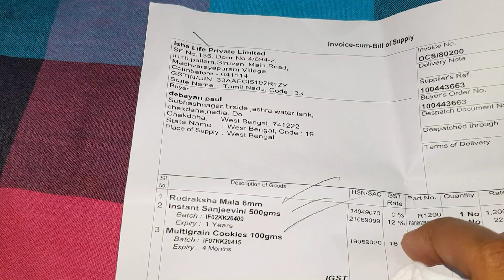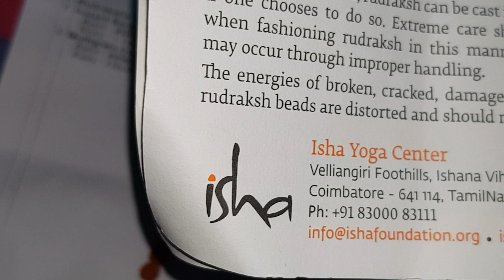isha life rudraksh mala 6mm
isha life